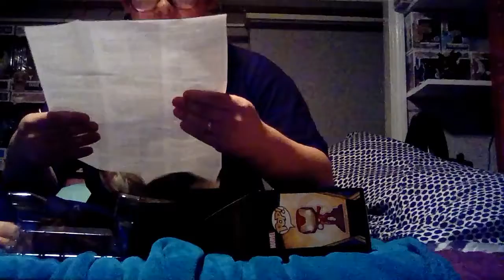White Man Does Insane POP! REVIEW | Viewer Digression Advises